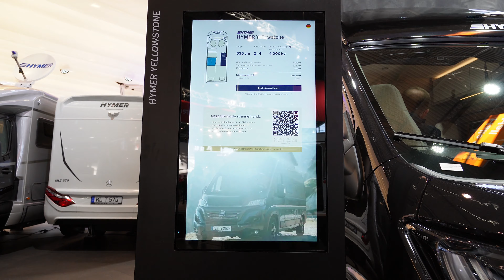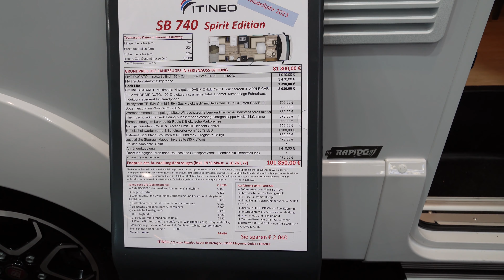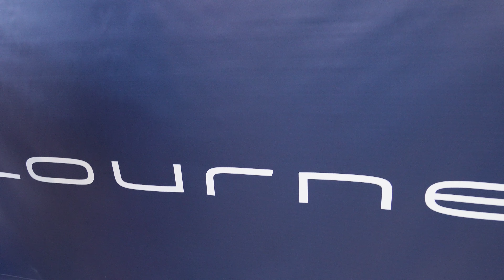Messerundgang CMT Stuttgart 2024 Halle 1 Halle 3 Wohnmobile, Vans EuraMobil Detleffs Karmann Fendt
In diesem Video siehst du meinen persönlichen Messerundgang auf der CMT 2024. In diesem Teil zeige ich dir die Halle 1 und die Halle 3. Hier findest du  Wohnmobile, Vans und Wohnwagen von EuraMobil, Hymer, Eriba, Laika, Karmann, Fendt, Adria, Detleffs

Videoproduktion:
Sony ZV-E10
Tokina Zoom

TRANSPARENZ:
Alle im Video gezeigten oder genannten Produkte wurden von mir persönlich zu dem regulären Preis erworben. Die Informationen, Hinweise, Tipps und Bewertungen beruhen auf meiner persönlichen Einschätzung und Erfahrung. Für die Richtigkeit übernehme ich keinerlei Garantie oder Haftung. Wie immer freue  ich mich über ein Like, ein Abo, oder eine konstruktive Kritik in den Kommentaren. Sollte es zur Diskussion in den Kommentaren kommen, bleibt bitte fair und geht respektvoll miteinander um.